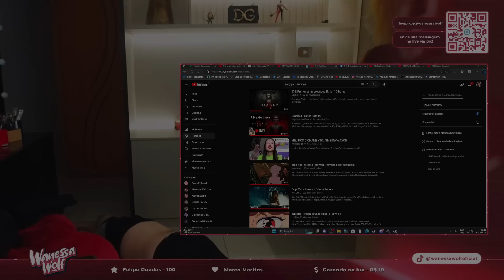Sou AMIGA de infância DA KAREN BACHINI 👭🏽 | Devour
Performei Nelly Furtado, imitei a Britney Spears, revelei minha grande amizade com a Karen Bachini e zerei Devour com a Samira Close e Nicky Mitrava!

00:00 Talkshow
06:31 Gameplay Devour